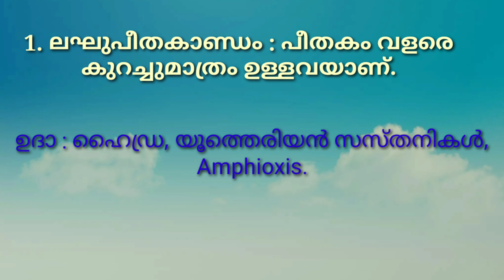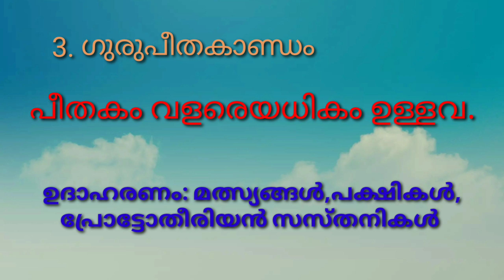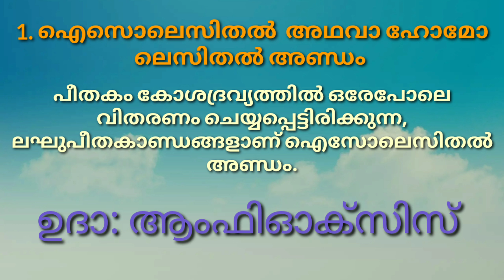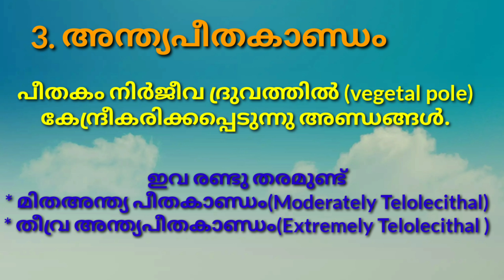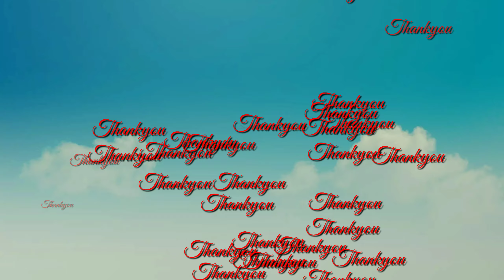Types of Eggs / Developmental Biology / For HSA Natural Science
Developmental Biology
Types Of Eggs

Microlecithal
Mesolecithal
Macrolecithal

Isolecithal
Centrolecithal
Telolecithal

In Malayalam

Kathus Media